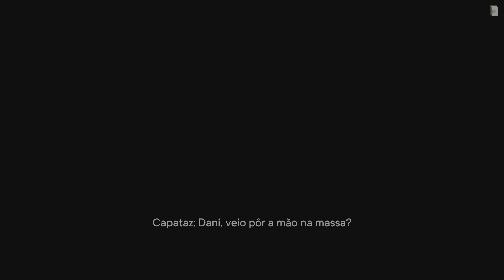Far Cry 6 Parte 16 Dublado PS5 PT BR